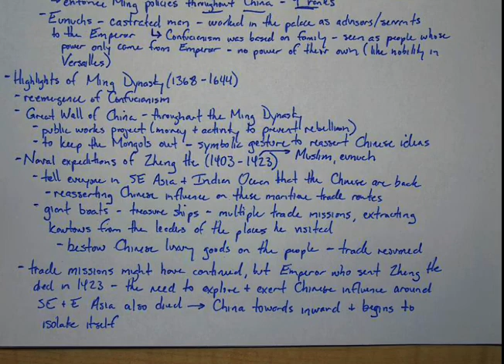AP World History #50 - Early Modern China: Rise of the Ming Dynasty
In this video, we'll examine the fall of the Yuan Dynasty and the rise of the Ming Dynasty.  We'll talk about the reemergence of a centralized Confucian state and discuss Zheng He, an interesting character in Chinese history.